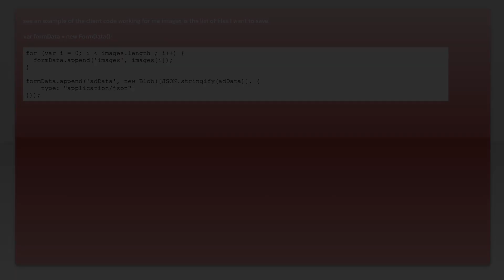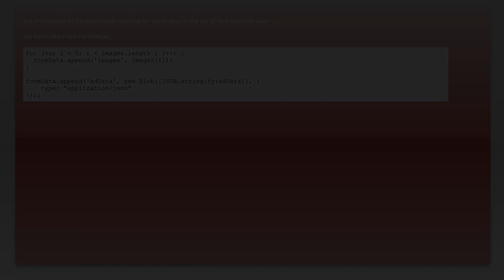Spring Multipart File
spring: Spring Multipart File with @RequestBody

Related to: spring, multipartform-data